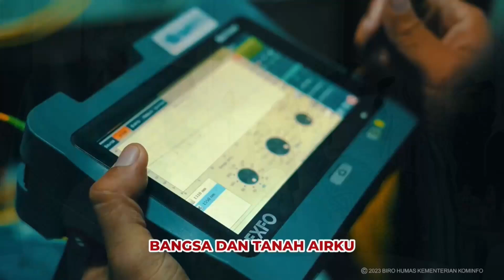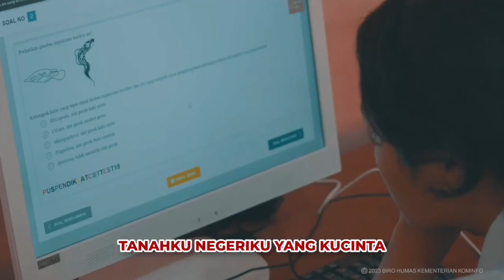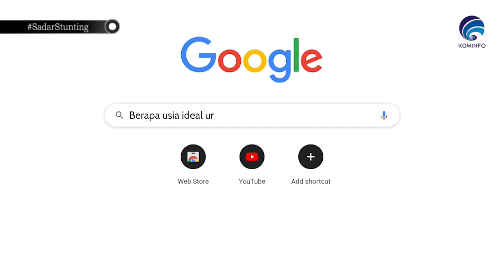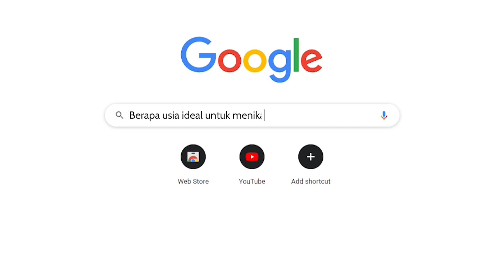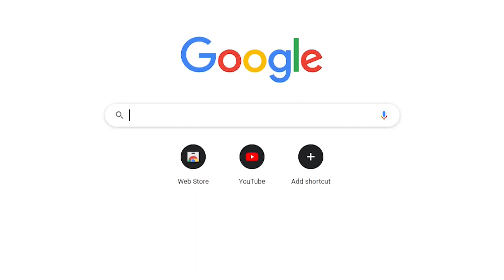Pencegahan Stunting Melalui Forum Tokoh Agama dan Tokoh Masyarakat SadarStunting bersama Genbest